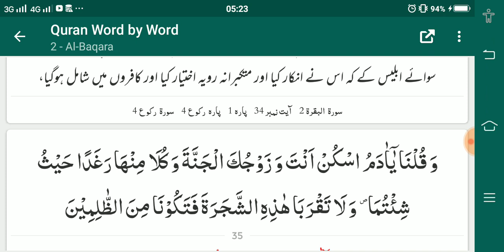lecture 8 sooratul baqarah ayat 29 to 35